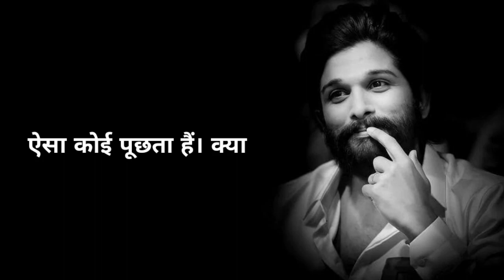भगवान को प्रणाम करना एक business भी हैं। 🤑😥 Allu Arjun Motivation line Status Videos